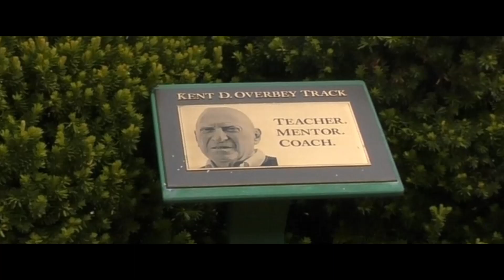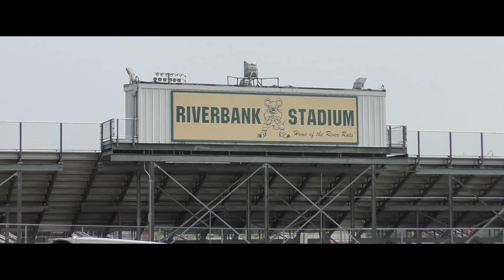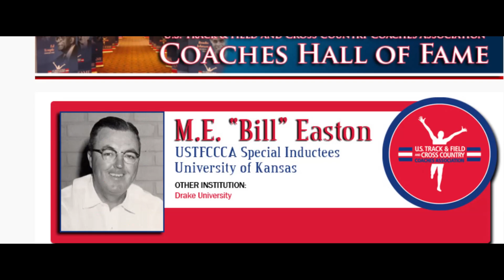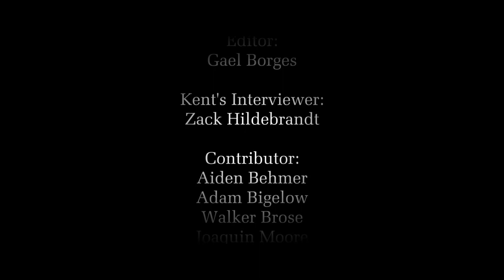"Eternal Strides of a Coaching Legend" | Kent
A Short Documentary of The Unstoppable Legacy of a Cross-Country Coaching Legend